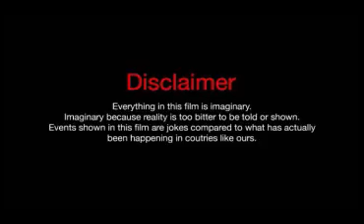Mangal Pandey: The Rising Full Movie unknown facts | Aamir Khan | Rani Mukerji | Ameesha Patel